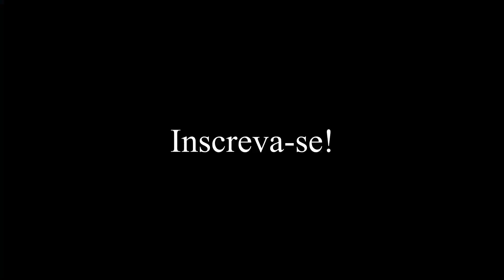VOLTAMOS ATRÁS DOS GRANDES PEIXES DESSE PARAÍSO!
Fala galera, lançando mais um vídeo bem legal para vocês novamente nesse pesqueiro mas para buscar os grandes peixes que habitam esse lago, são diversas peças de tamanho considerado pequeno que vão te trazer muita alegria, mas também o pesqueiro conta com muita peça de tambas de um porte maior, e foram eles que ficaram ao nosso alcance neste quadro, e conseguimos captura-los, dando assim a prioridade de assistir boas imagens aqui no canal, espero que gostem e se divirtam!